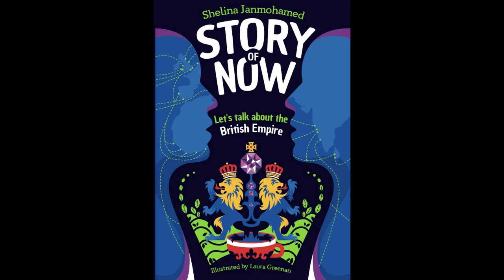Shelina Janmohamed reads from Story of Now (Hachette Children's) from Jhalak C&YA 2024 longlist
Shelina Janmohamed reads from her fascinating and insightful non-fiction book, Story of Now: Let's Talk About the British Empire (illustrations by Laura Greenan), longlisted for the Jhalak Children's and Young Adult Prize. Our judges commended the book for its engaging exploration of the British Empire and the ways it continues to shape and the way it continues to shape Britain and the world today.

First awarded in March 2017, the Jhalak Prize and its sister award Jhalak Children’s & YA Prize founded in 2020, seek to celebrate books by writers of colour in Britain and Ireland. The prizes are unique in that they accept entries published in the UK by writers of colour. These include (and not limited to) fiction, non-fiction, short stories, graphic novels, poetry and all other genres. The Jhalak Children’s and YA Prize accepts books for children, teens and young adults including picture books, chapter books, graphic novels, poetry, non-fiction, and all other genres by writers of colour and aimed at young readers. The prizes are also open to self-published writers.

The Jhalak Prize awards £1000 to each winner along with a unique work of art created by artists chosen for the annual Jhalak Art Residency. Shortlisted authors also receive a one-year complimentary membership to the London Library, U.K.'s largest independent library. Each winner receives a two-year complimentary membership.

The two awards exist to support and celebrate writers of colour in Britain and Ireland.